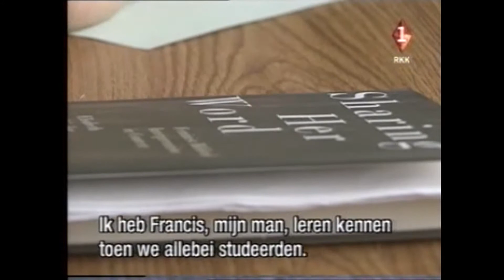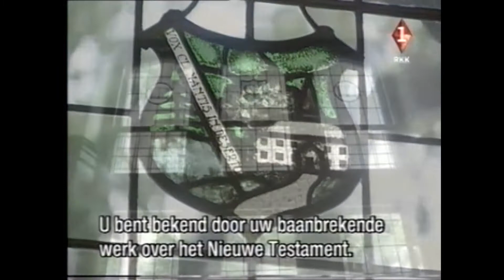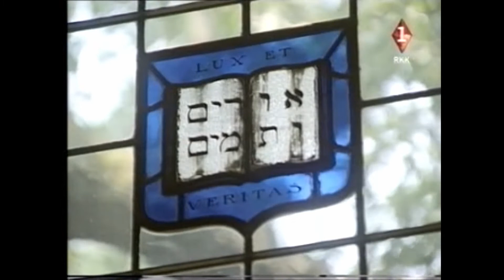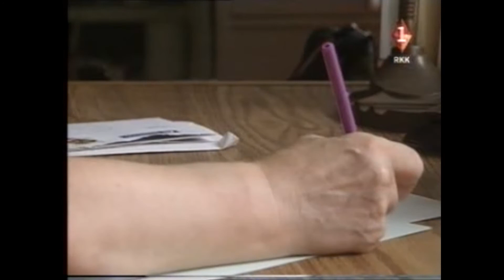Elisabeth Schüssler-Fiorenza and Lucette Verboven 'In Memory of her'.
Elisabeth Schüssler-Fiorenza is een katholieke feministische theologe die in Roemenië geboren werd, met haar ouders naar Duitsland vluchtte en studeerde aan de Universiteit van Würzburg. Ze huwde met Francis Fiorenza, katholiek theoloog, emigreerde naar Amerika en doceerde aan de Harvard Divinity School in Boston. Ze richt zich op bijbelse, theologische en feministische onderwerpen en werd bekend met haar boek ‘In Memory of Her’, (Herinnering aan haar’ waarin ze de rol van vrouwen in de prille kerk belicht.